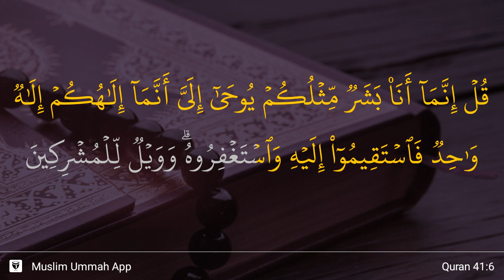Fussilat ayat 6